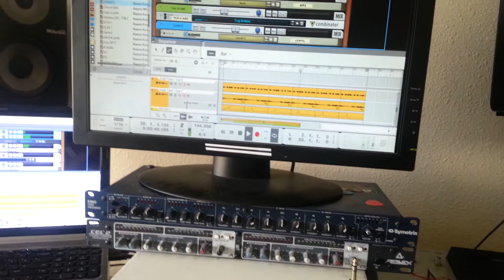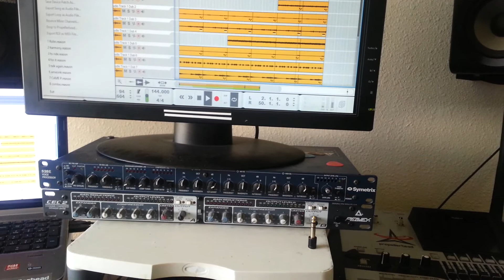Roland MC-303 Groovebox Trap beat by Menace1Baby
All original beats by Ramon M1B Andrade . All sounds are from the Groovebox MC-303